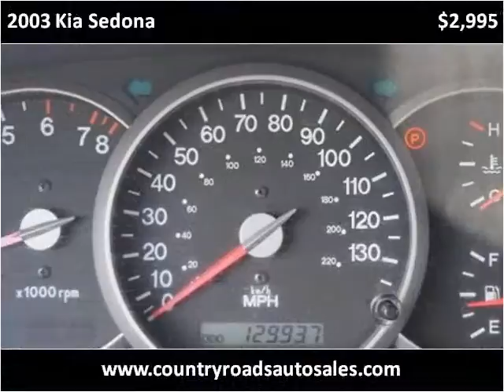2003 Kia Sedona Used Cars Greenville KY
This 2003 Kia Sedona is available from Country Roads Auto Sales And Powersports LLC.